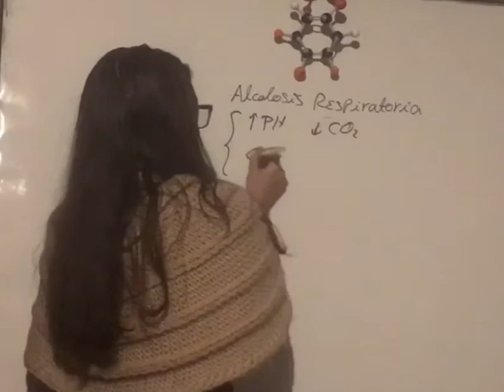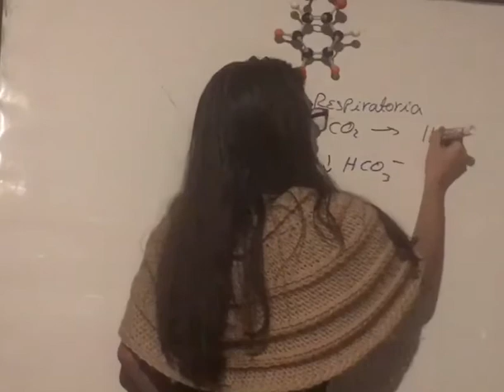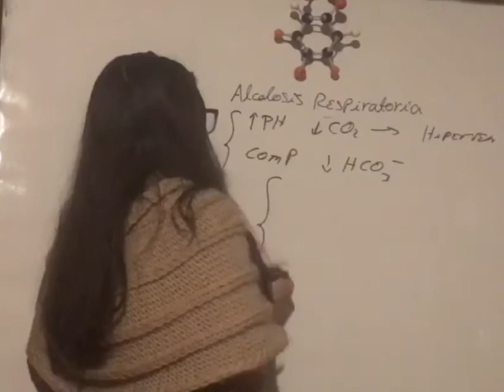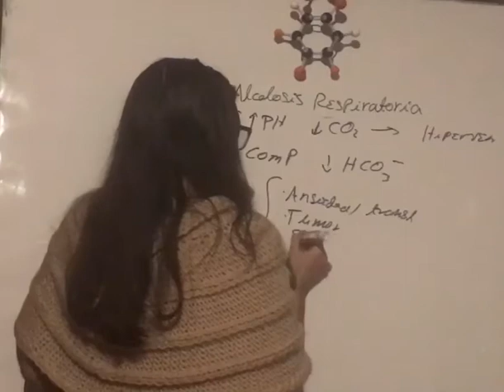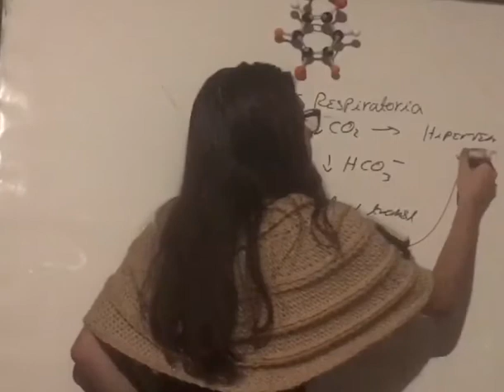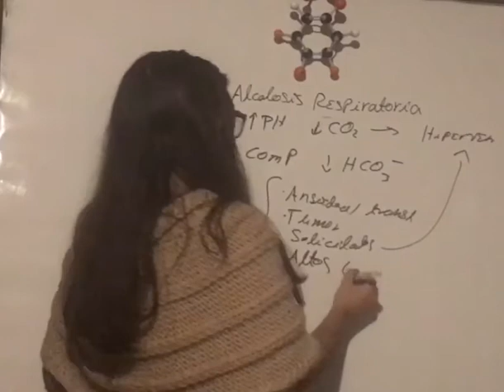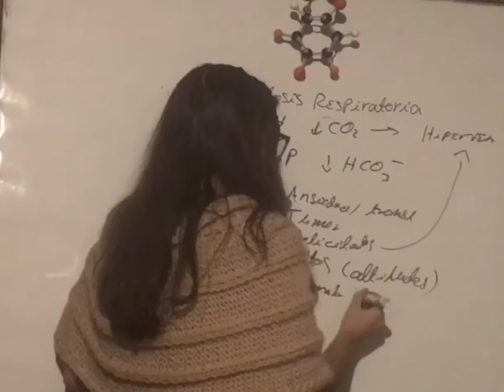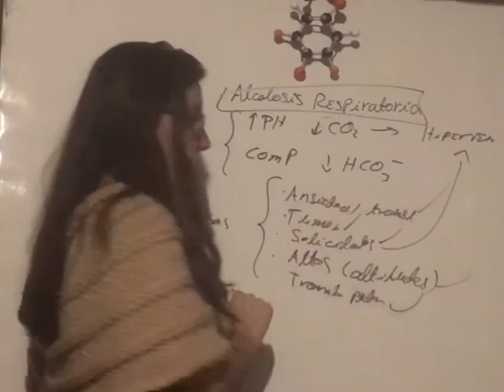Causas de Alcalosis Respiratoria